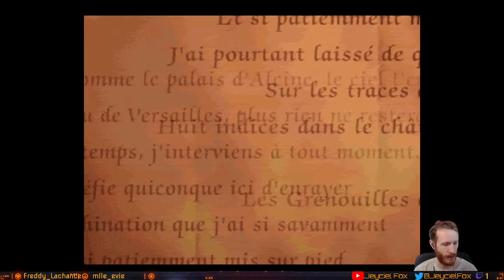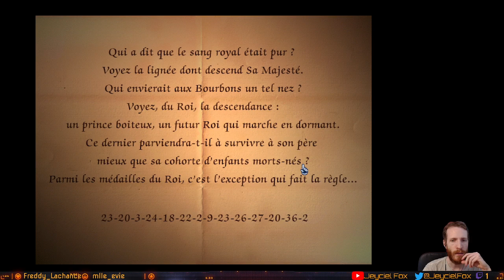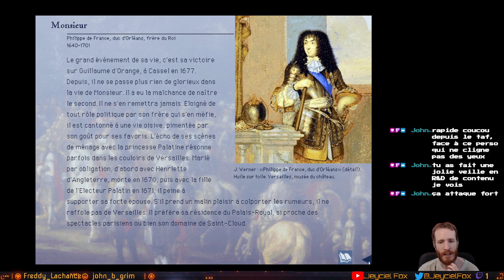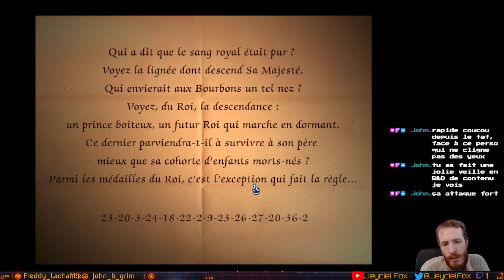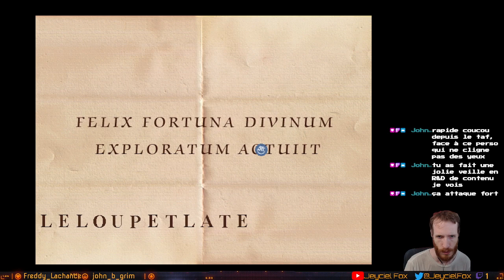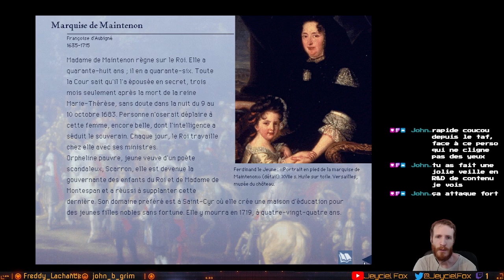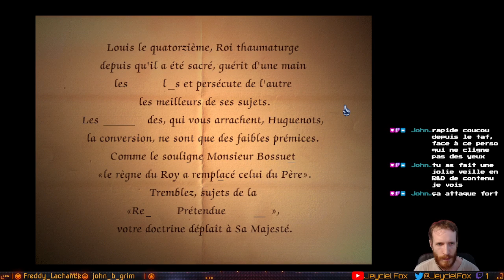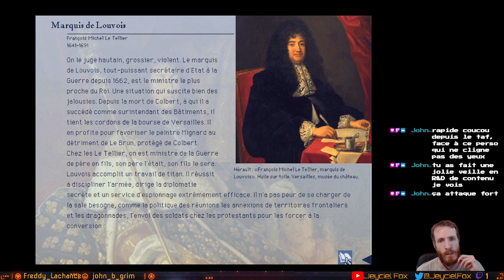Versailles : Complot à la Cour du Roi Soleil - 1996 - partie 1